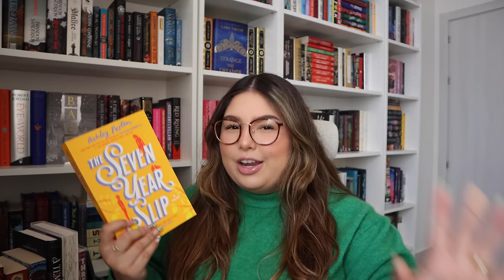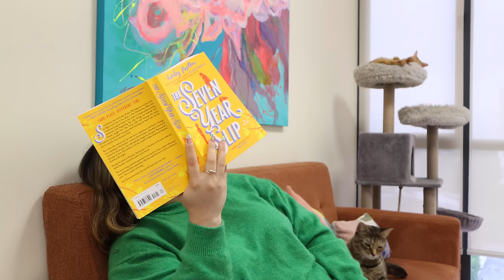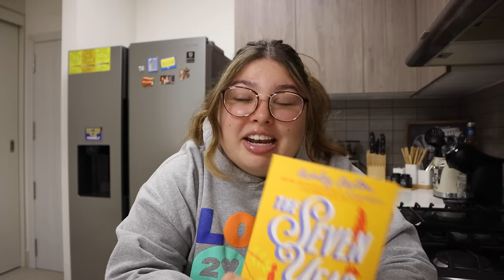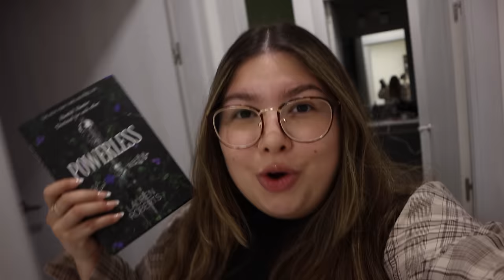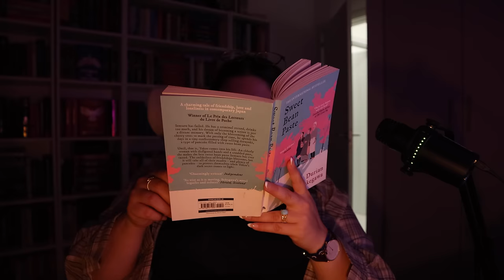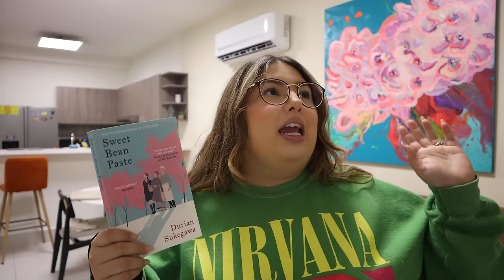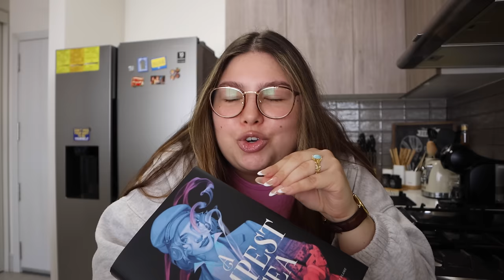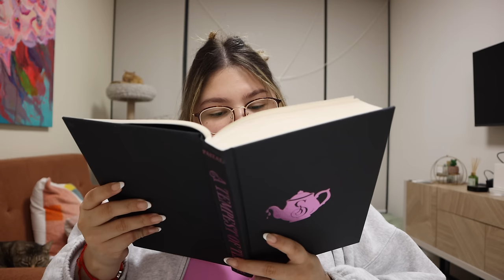this video ends when i find a 5 star book... (a reading vlog ⭐️)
hi friends! today, this video ends when i find a 5 star book... how many books will it take in this reading vlog until we find one? we'll find out😳 we have some fantasy, romance, and literary fiction novels in this video. enjoy!

when browsing for books to read, i always look for book reviews. that is why i bring you a reading vlog that will only end when i find a 5 star read, that quickly turned into a very chatty video about my 5 star predictions, and me losing my mind over some of the most popular book releases. booktube and booktok have buzzed about some of these books… but did i enjoy them? i hope you guys enjoy this one and come out with more books to add to your TBR and some good book recommendations for 2024!

– timestamps –
0:00 intro
2:15 book #1
16:20 book #2
26:40 book #3
36:22 book #4
48:12 outro